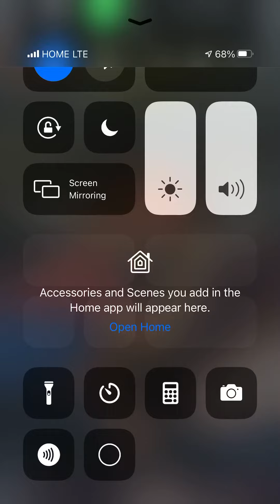Singing my new song!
It’s coming out